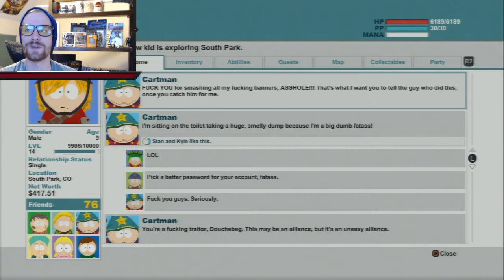✔ South Park The Stick of Truth | Let's Play Part 23 | GIRLS, GIRLS, GIRLS!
The funniest game ever, South Park The Stick of Truth, is finally on the channel! In this episode, we defeat ManBearPig for good, and attempt to recruit the GIRLS to our side. Ooooooooooooh.

He who controls the stick, controls the Universe! This is South Park The Stick of Truth!

Be Sure to Share the Channel! Let's do this together!

Music In Outro -- Give love!